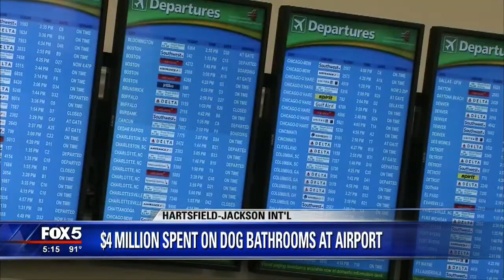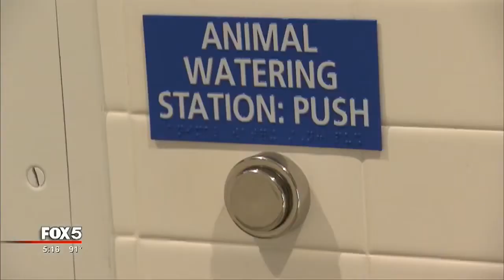$4 million spent on airport dog bathrooms